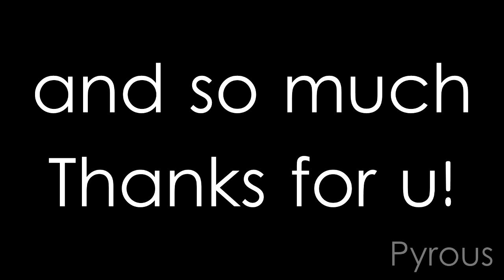TeamFortress2 | Boston Boom-Bringer Water Bug!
Hi! I am Pyrous and hope you like the video! ^-^
Seriously, I don't have ideas, give me ideas in the comments please! D:
-The Australium is stolen

Song: DustZallax - Tonight

Recorded with: Fraps
Rendering with: Sony Vegas Pro 11